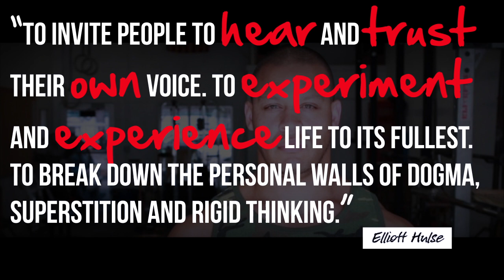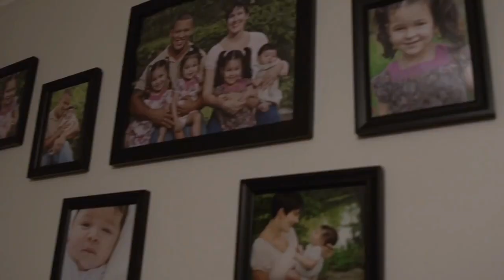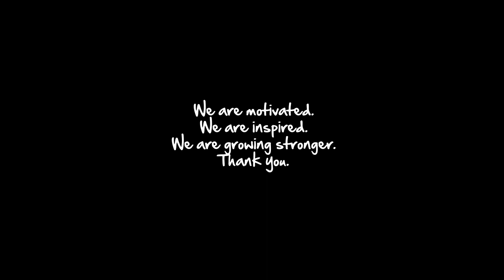Trust Your Body! [Best Of Yo Elliott]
I didn't make this video for any prizes or to gain anything. I just wanted to do something that will share my favourite lessons I have learnt from Elliott and show my appreciations to him for producing his content. Thank you Elliott